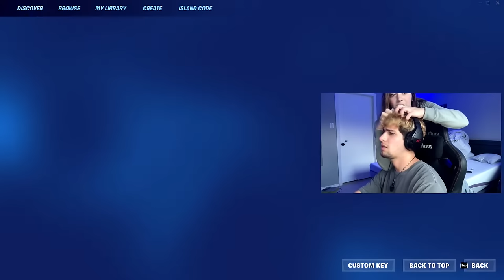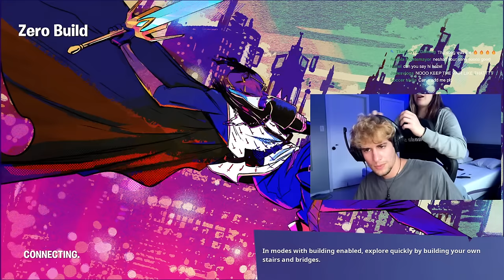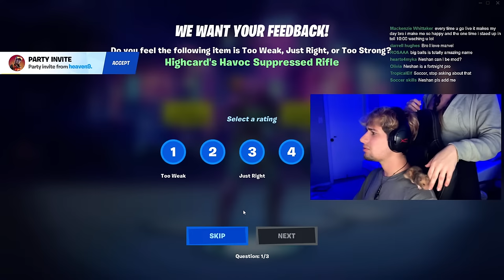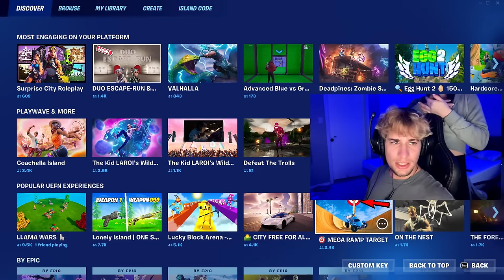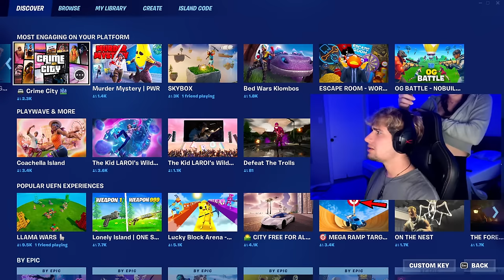I Guess We Are Live Again!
Go follow the gaming channel, wondergames, main youtube nindal wonder, neshan wonder, or our insta! same names for all!